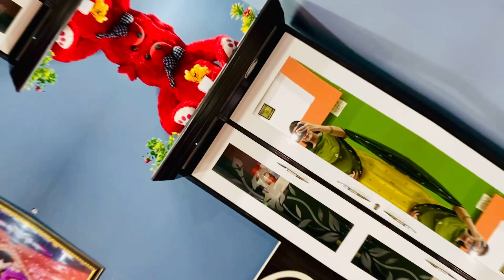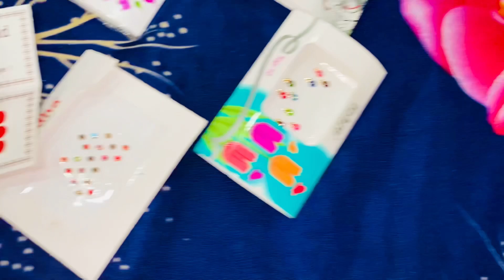My Dressing Table Tour ❤️ || कैसे सजाया है मैंने अपना ड्रेसिंग टेबल ❤️